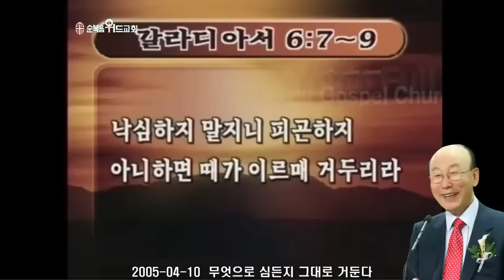조용기 목사님 레전드 설교 - 무엇으로 심든지 그대로 거둔다 ▶ 갈 6:7~9